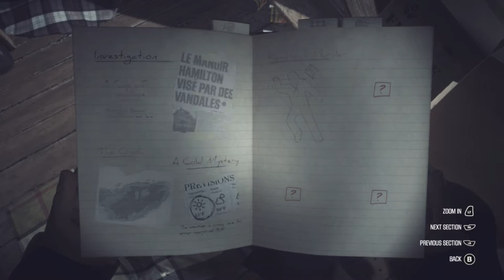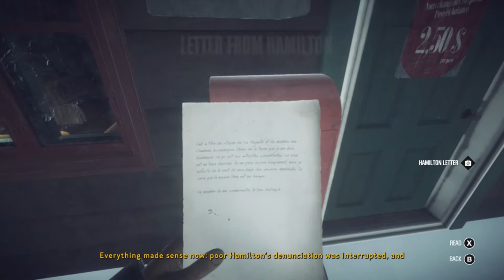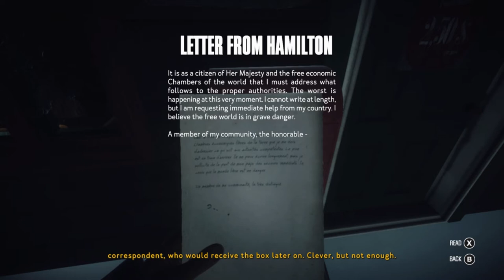GENERAL STORE PROBLEMS - Kona (XB1) Playthrough Part 2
I hate generators...

Part 2

XBox One